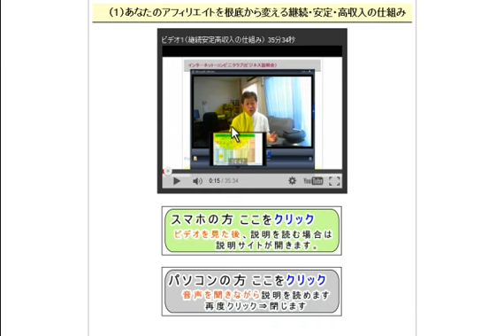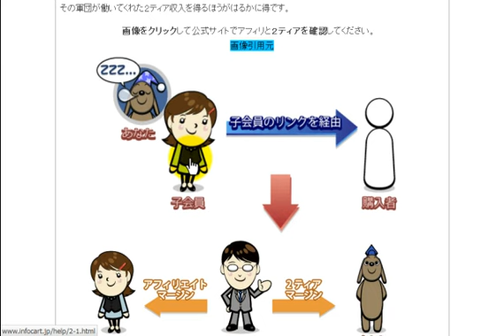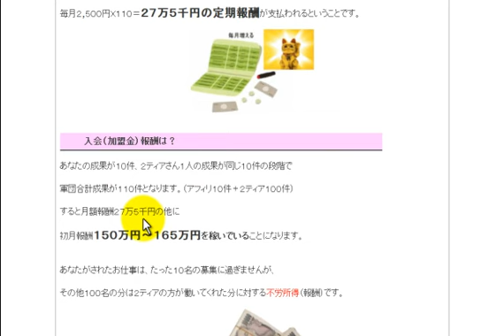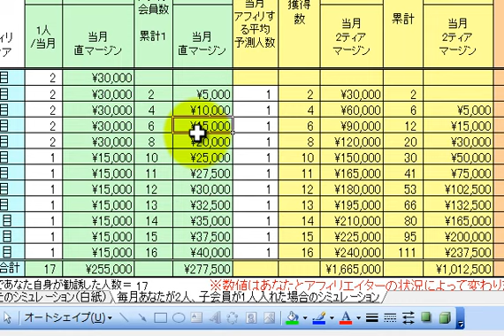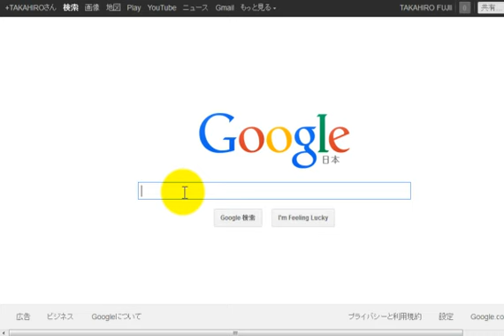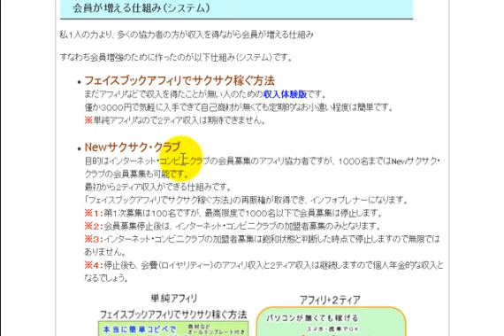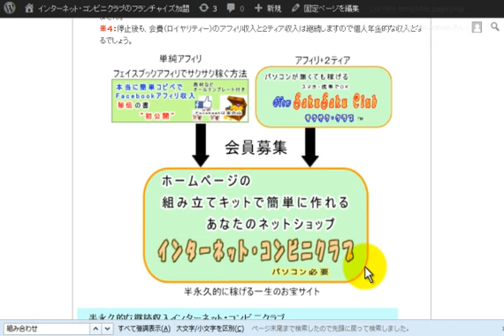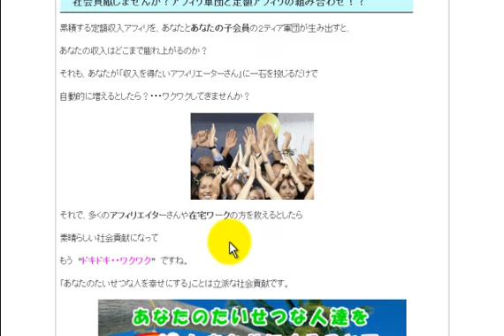インターネット・コンビ二クラブ説明会1（継続・安定・高収入の仕組み）